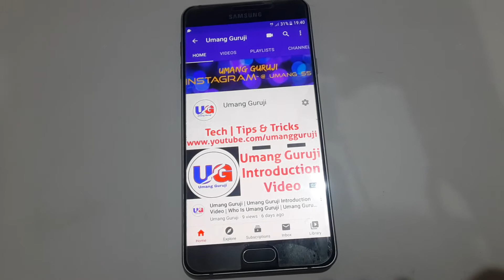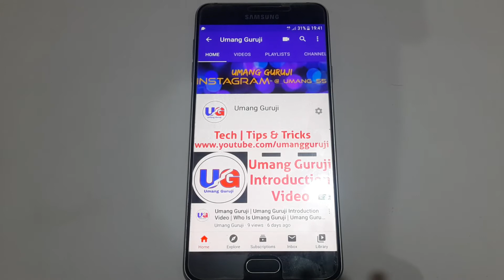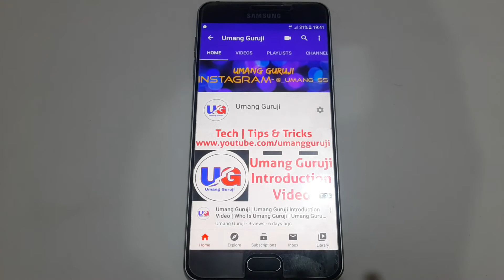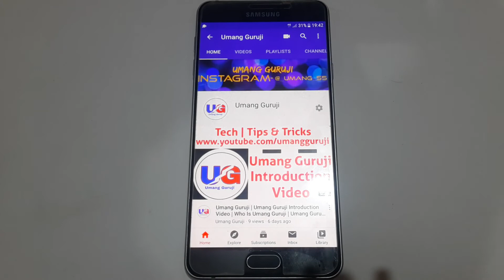4 Ways To Earn Money From YouTube | यूट्यूब से पैसे कमाने के ४ जबरदस्त तरीके .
4 Ways To Earn Money From YouTube | यूट्यूब से पैसे कमाने के ४ जबरदस्त तरीके .
Hello dosto,
Aaj ki iss video ma maine aap logo ko bataya hae, youtube se paise kamane ke 4 tarike, friends youtube channel par monetization se koi jyada khaas earning nahi hoti hae, toh friends hame kuch aur tarike jarur se pata hone chahiye youtube se paise kamane ke, jisse ki ham apni youtube ki earning ki badha sake. Friends ek youtuber ki monetization se kuch bhi kamai nahi hoti hae, ek youtuber ki asli kamai toh aur chhezo se hi hoti hae, aur saari earnings milake ek youtuber ki aachi kaasi kamai ho jaati hae, aaj iss video ma maine aap logo ko ye hi bataya hae ki aap log apne youtube channel se kaise paise kama sakte hae, friends isme maine monetization ko bhi gina hae, matlab maine iss video ma maine aapko monetization ke saath 3 aur tarike bataye hae, paise kamane ke, agar aap log ye saare tarike ko follow karte hae toh aap log kaafi aache kaase paise kama sakte hae, apne youtube channel se. Friends isme se ek tarika aisa hae jo ki har koi follow nahi kar sakta, par usme bhi kaafi aachi kaasi earning ho jaati hae, wo tarika hae 3rd wala, mera kaam tha aap logo ko batana isliye maine aap logo ko bata diya ab follow karna, na karna aapke upper hae. Friends video ko bina skip kare poora dekha kyuki iss video ma maine aapko kaafi kaam ki chhezae batayi hae, ye koi jyada badi video nahi hae, ye sirf aur sirf 4 minutes ki hi video hae. Friends agar aap log mujhe koi topic suggest karna chahte hae toh aap log mujhe neeche comment kar dena, ma uss par jald se jald video banane ki koshish karunga. Aur ha friends agar video aacha lage toh video ko Like karna, Share karna aur channel ko Subscribe karna mat bhoolna, aakhir aapka chhota bhai hoon aur aap log apne chhote bhai ke liye itna toh kar hi sakte ho na.

Keywords -
1. Youtube se paise kaise kamaye .
2. How to earn money from youtube .
3. Youtube se paise kaise kamate hae .
4. Youtube par paise kamane ke tarike .
5. Make money on youtube .
6. Youtube par 1000 views .
7. Youtube se paisa kamana .
8. Best ways to earn money from youtube .
9. Ghar baithe paisa kaise kamaye .
10. How to earn money from home .
                                     THANKS